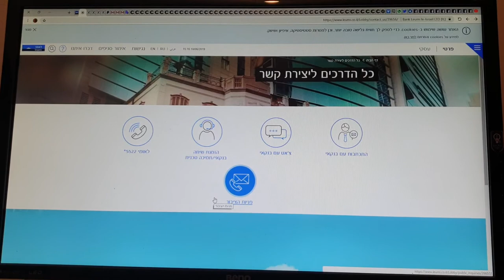ביקורת לקוח סמוי ציון 5 מ 10 על דרכי הקשר עם המחלקות המקצועיות של בנק לאומי ואתר האינטרנט